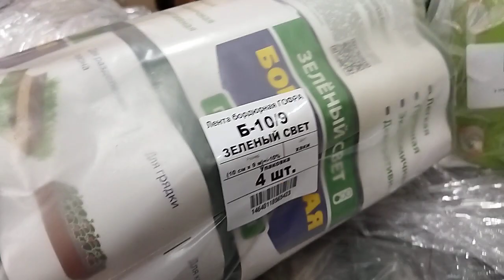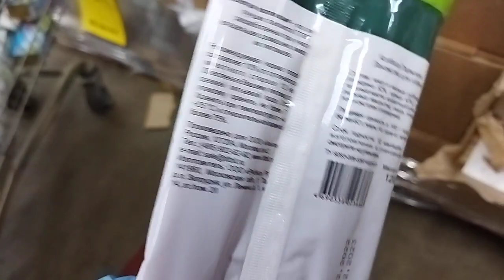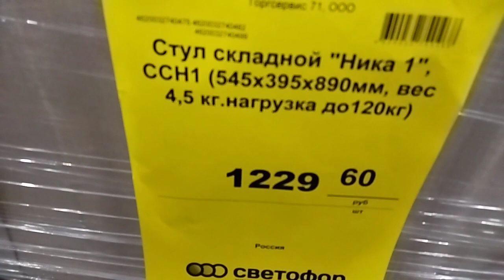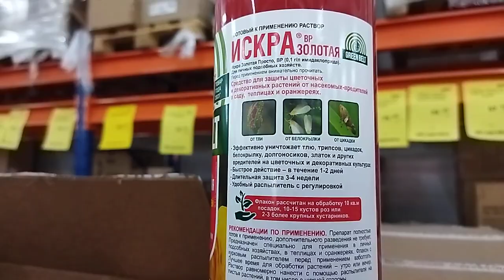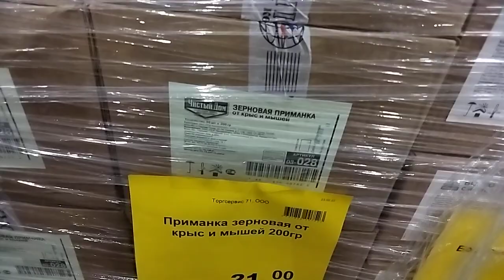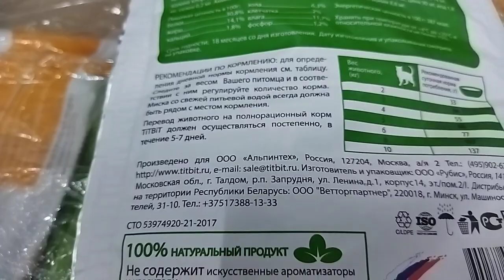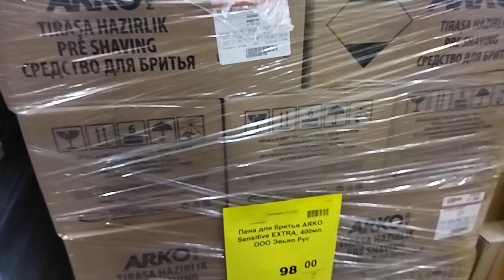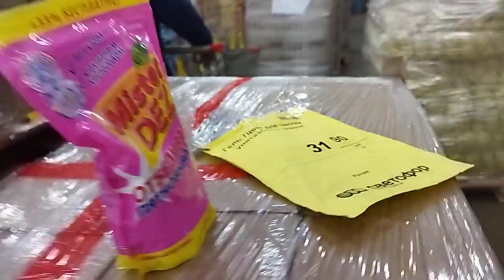🚥Светофор 🚥Обзор товаров Бордюрная лента, садовые колышки, лакомства для собак, корм кошек, тюль.